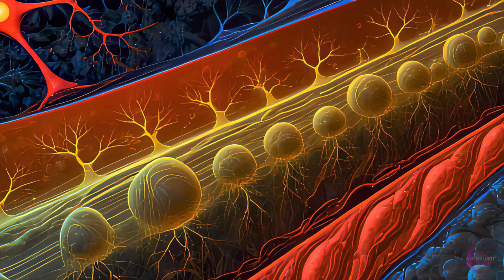GYMNOPÉDIES - No. 1 ─ Music by Eric SATIE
─ Created by derealizer for large screens - Best viewed in 4K!

─ Music by Eric Satie: Gymnopédies - No. 1, Lent et douloureux, interpreted by Pascal Rogé